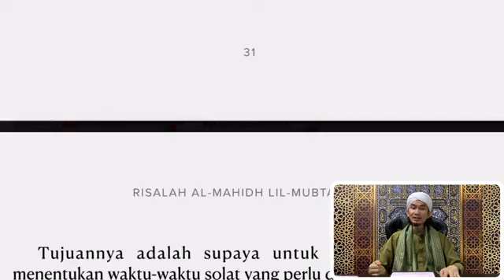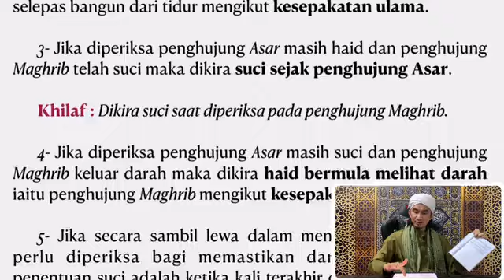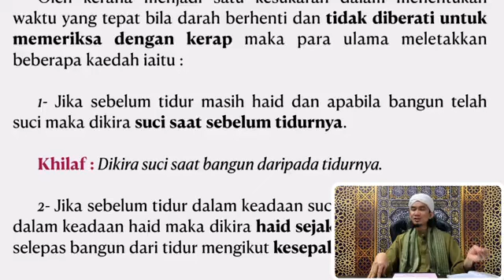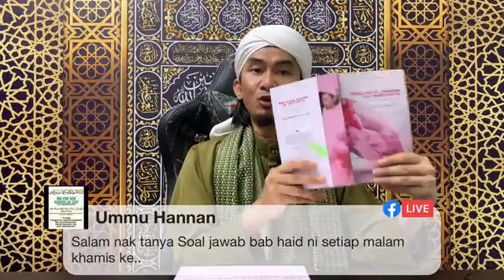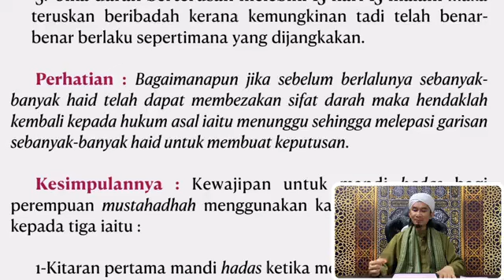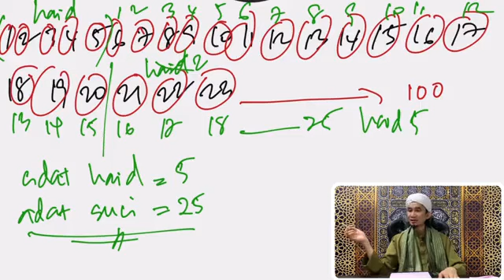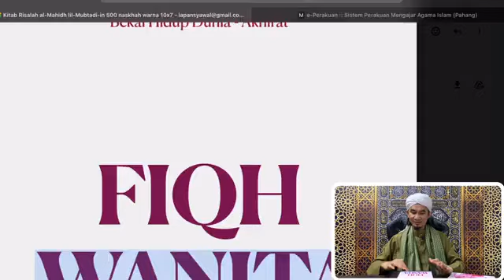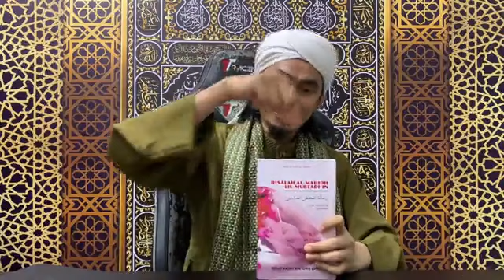Risalah Al-Mahidh - Sesi Soal Jawab 4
Sesi Soal Jawab (6/3/2024)
Kitab Risalah Al-Mahidh Lil-Mubtadi-In (Jilid Pertama)
Risalah Haid Nifas Istihadhah Bagi Permulaan
Karangan Al Fadhil Ustaz Mohd Radhi Idris (UM RI)